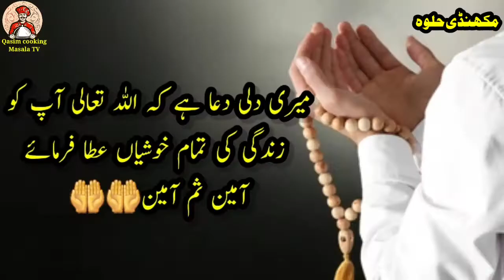Makhand halawa recipe by Unique cooking | Pakistani recipe Makhand halawa | مکھنڈی حلوہ | UCM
Aj me ap k lye laya hun Makhand halawa recipe . Makhand halawa. Makhand halawa recipe.  Makhand halawa recipe  by Unique cooking . Makhand halawa recipe banane ka tarika . Makhand halawa recipe kaise banaya Jaaye.  Makhand halawa banane ka tarika .دیسی طریقے سے بنائے  مکھنڈی حلوہ . Makhand halawa kaise banaya Jaaye.  Makhand halawa banane ka Aasan tarika . Sathiyon ke Hawale se recipe makhand halawa . Makdi Alwar . Makhand halawa recipe banane ka tarika.  Makhand halawa halvai ki dukaan jaisa . Makhand halawa desi tarike se . Makhand halawa by Unique cooking.

Makhand halawa recipe .
 Makhand halawa.
Makhand halawa recipe.  Makhand halawa recipe  by Unique cooking .
Makhand halawa recipe banane ka tarika .
Makhand halawa recipe kaise banaya Jaaye.  Makhand halawa banane ka tarika .دیسی طریقے سے بنائے  مکھنڈی حلوہ .
Makhand halawa kaise banaya Jaaye.
 Makhand halawa banane ka Aasan tarika .
Sathiyon ke Hawale se recipe makhand halawa . Makdi Alwar .
Makhand halawa halvai ki dukaan jaisa .
Makhand halawa desi tarike se .
 Makhand halawa by Unique cooking.  Makhand halawa recipe banane ka tarika.  Makhand halawa recipe. Makhand halawa in Indonesian.  Makhand halawa in Pakistani recipe.  Makhand halawa in Hindi.  Restaurant style makhand halawa recipe.  Makhand halawa recipe.

Please friends my Unique cooking Masala TV channel

Thanks friends your sport me 🙏🙏
Thanks friends watching video 🙏🙏